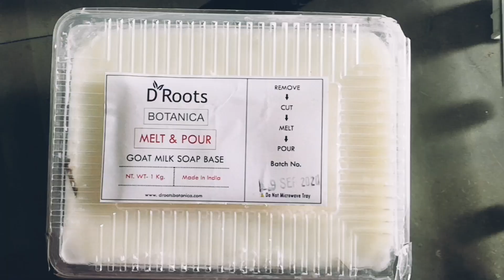D' Roots Botanica Goat milk soap base// Home made soap base//Goat milk soap base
D' Roots Botanica Goat milk// Goat milk soap  base